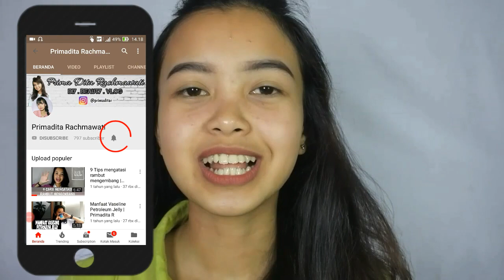Review + Manfaat Masker Spirulina | Primadita R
💕 Products Used 💕
- Masker Spirulina by @geulisbeauty

💕 Prices 💕
Rp.25.000/10 kapsul

 💕About Me 💕
- Video Editor? Kinemaster Pro on android
- Thumbnail Photo Editor? Picsart & PixelLab
- Bogor, Indonesia.